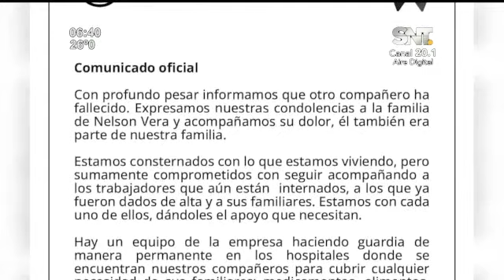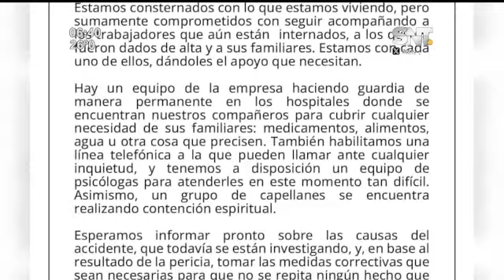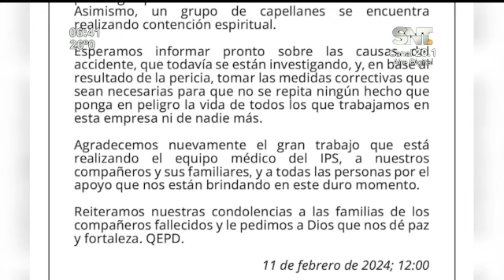Segundo fallecido tras fuga de amoníaco en fábrica de San Lorenzo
😔👉 El doctor Carlos Morínigo, gerente médico del Instituto de Previsión Social (IPS) confirmó el domingo la muerte de Nelson Vera, empleado de la fábrica de embutidos, que tenía el 80% del cuerpo con quemaduras tras la explosión de un cilindro con amoníaco.